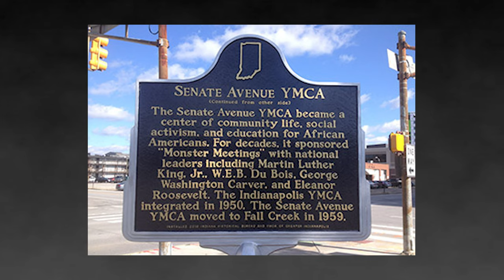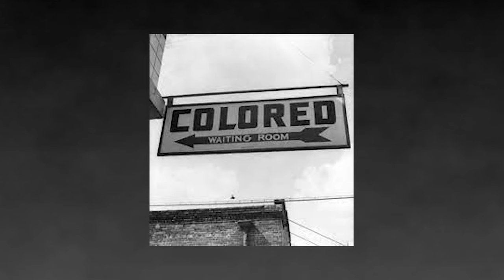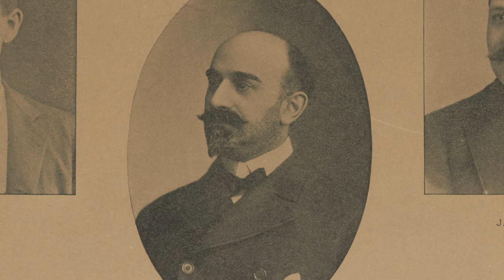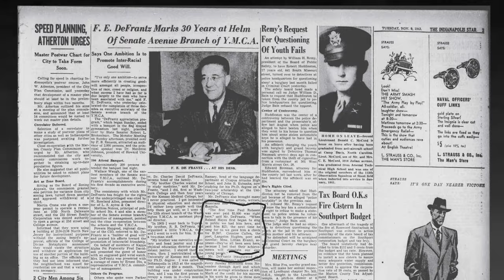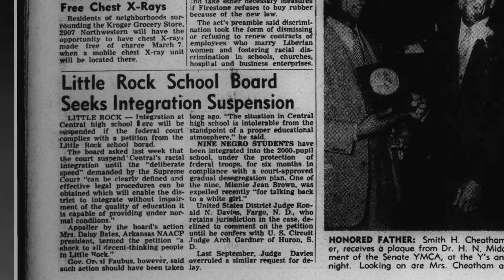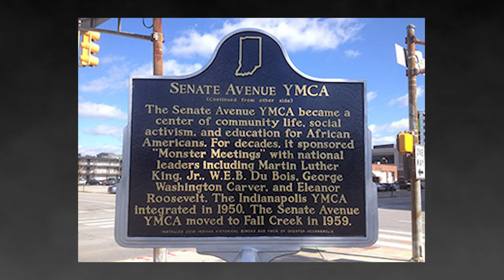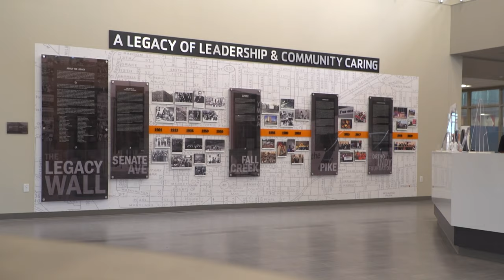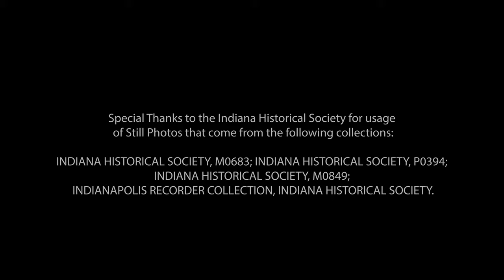Monster Meetings extended highlights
MONSTER MEETINGS BEGAN IN 1904 AT THE SENATE AVENUE YMCA, THE INDIANAPOLIS Y FOR AFRICAN AMERICAN MEN AND BOYS.
These assemblies started as an evangelistic effort, but in later years expanded to encompass not only the religious aspects of being Black in America but the social, political, and economic aspects as well. Monster Meetings became one of the nation’s most highly respected public forums. Before ending in the late 60s, the meeting series had featured everyone from Eleanor Roosevelt to Thurgood Marshall and Martin Luther King, Jr. to Jackie Robinson.